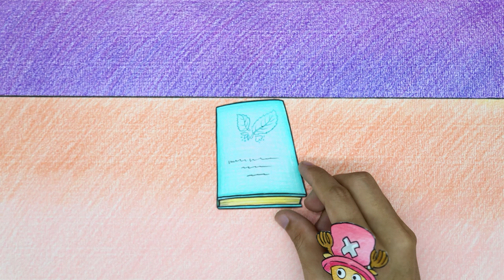Spike Growing Up - MY LITTLE PONY | Stop Motion Paper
00:00 - 02:50 Spike Growing Up
02:51 - 05:40 Twilight Sparkle Finds the Magic Stone Again
05:41- 09:04 Is Twilight Sparkle Sick and Needs to Be Cured?
09:05 - 11:47 What Happened To The Frozen TV Man
11:48 - 14:45 Twilight Sparkle's Spike Dragon Egg Was Stolen?
14:46 - 18:02 Twilight Sparkle's house was vandalized?
18:03 - 21:09 Did Spike really waste food?
21:10 - 24:34  How was Ember and Wade created?
24:35 - 28:04 Twilight Sparkle sweets dream world